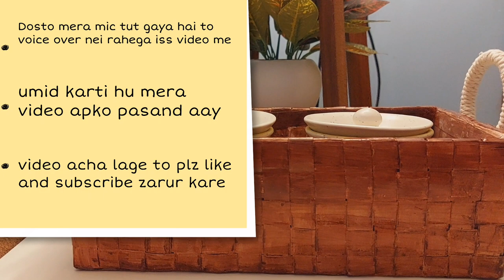Cardboard Craft 😍 ll Unique Cardboard Craft ll Brilliant Ideas ll Beautiful Home Decor ll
Suggested videos: New secret making tips/
Time saving homemqker / Time Saving House Cleaning Tips / Organization tips for home / indian home organization ideas/ amazingand genius home hacks / amazing and genius home oarganizing and storage ideas / wardrobe Organization Ideas/ Wardrobe OrganizationHacks/ amazing home hacks / How to organise small Kitchen/ kitchen organization ideas / small kitchen /must kitchen hacks / small home and kitchen / kitchen declutter / cleaning and organization / useful kitchen tips for daily house hold/

Hello friends welcome back to subhi's simply life

Your Quaries:-
Ghar ko kaise sajaye
Apne Ghar ko kaise sajaye
Apne chote Ghar ko kaise sajaye
Rent wala ghar ko kaise sajayen
Bina plaster k ghar ko kaise sajayen
Bedroom ko kaise sajayen
Leaving room ko kaise sajayen
Chota room ko kaise sajayen
Chota bedroom ko kaise sajayen
Kam kharche me ghar ko kaise sajayen
Home decoration ideas
Zero cost home decor
Zero cost kitchen decoration ideas
Kitchen decoration ideas
Zero cost diys
Bekar saman se ghar ko kaise sajayen
Kabad se jugaad
Ghar sajane k tarika
Ghar ko saaf sutra kaise rakhe
Barsat me Ghar ko kaise rakhe